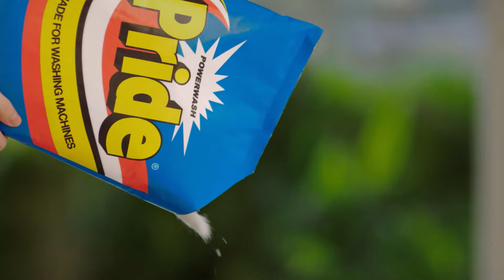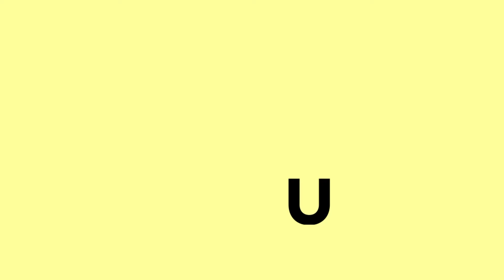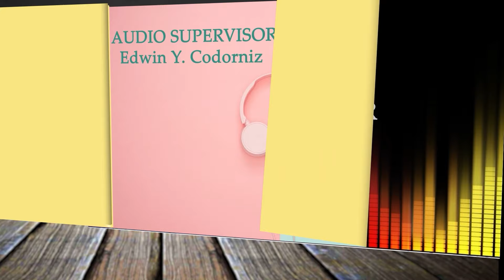Shiela Valderrama Martinez: Art 2 Art with Lisa Macuja Elizalde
Art 2 Art with Lisa Macuja Elizalde